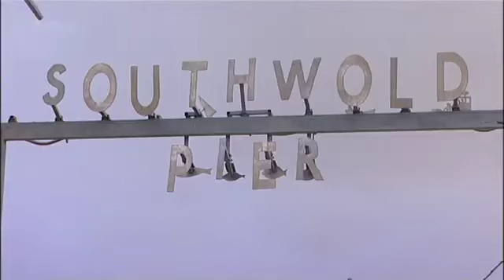The 3-minute Package Holiday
British inventor, Tim Hunkin created this mad 3-minute Package Holiday sea-side amusement game.

Simply sit on the chair and the carpet tips and rocks as you watch a TV animation of your flight and coach transfer, ending up on a tropical beach.

At this point the TV lamp swings up, shining a heat lamp in your face. After soaking in the heat, you’ve whisked home again, the whole experience lasting less than 3 minutes.

The simulator ride was made in 2002 and lives in Tim's Under the Pier Show arcade on Southwold Pier, Suffolk, England. Well worth a visit, if you get a chance.